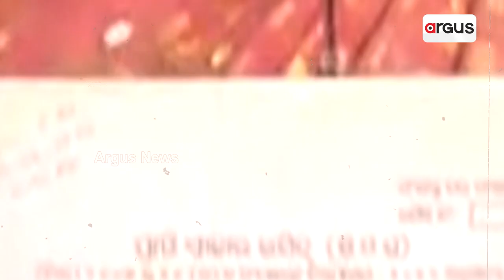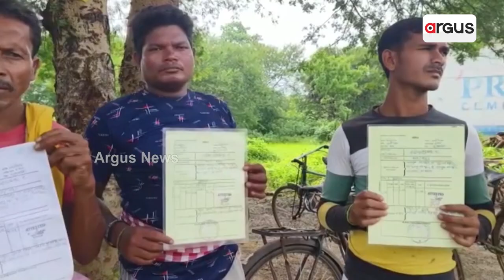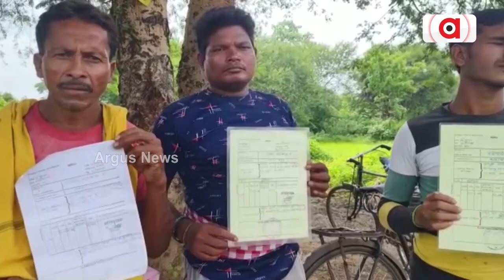Sundargarh: Tribals Yet To Get Their Forest Land, Odisha Govt Takes No Action